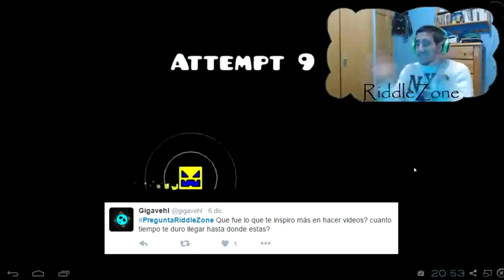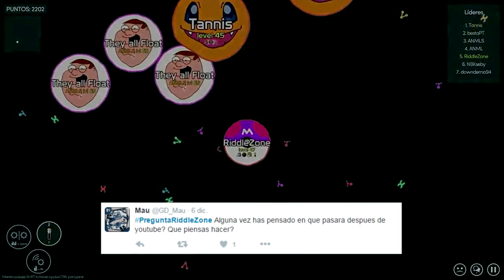Entrevista a RiddleZone - Conoce a nuestros miembros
►►APLICA PARA UNIRTE A VIDCASTSPAIN◄◄

VidCastSpain es una gestora y asesora de contenido audiovisual cuyo principal objetivo es satisfacer a sus usuarios, ofreciéndoles un amplio numero de servicios y ventajas exclusivas en YouTube.